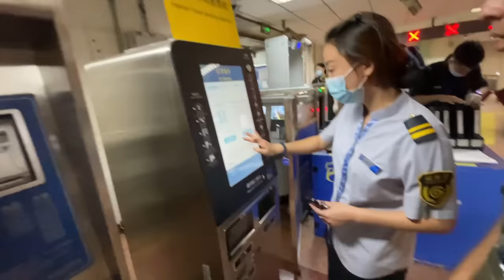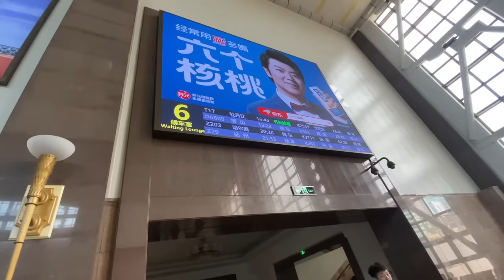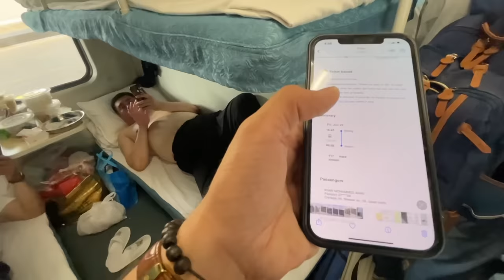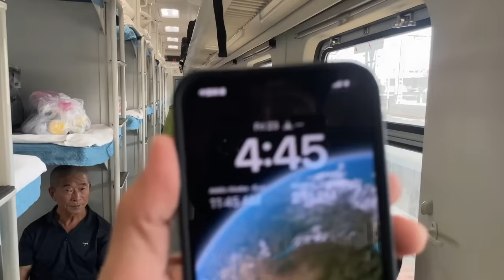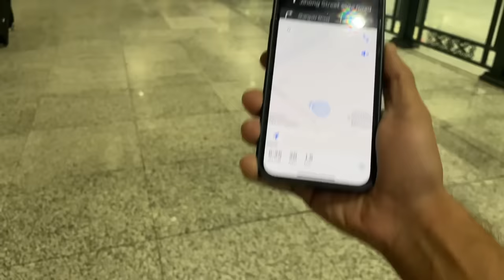Indian Travelling in Sleeper Train of China🇨🇳 | Very different from Bullet Train 😳